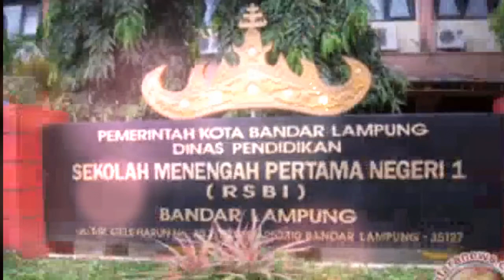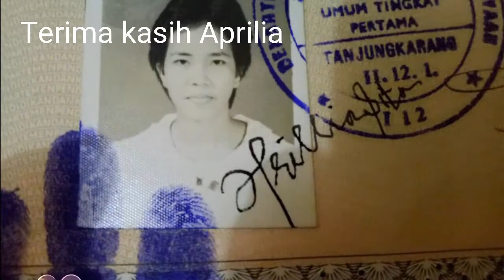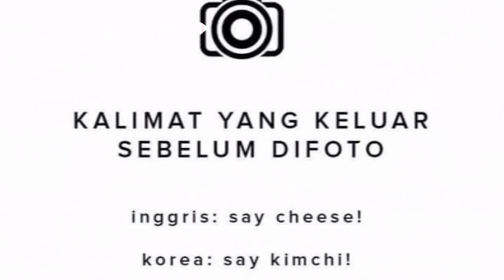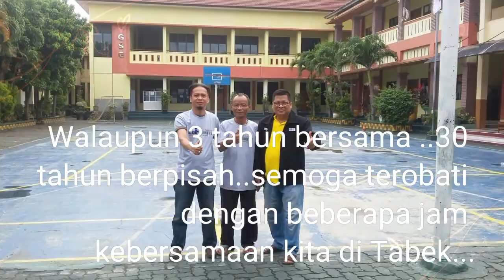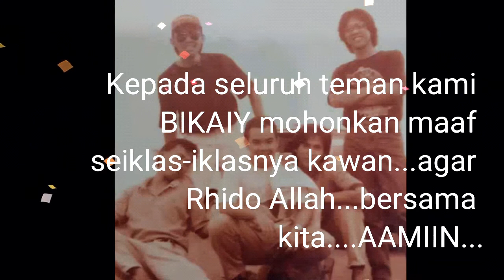Community 86 SMPN 1 Tanjung Karang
Temu kangen 30 tahun teman seangkatan ..semoga jalin silaturahmi ini kekal adanya...